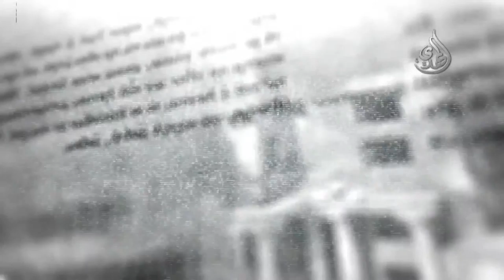ملك المجد - الثقافات